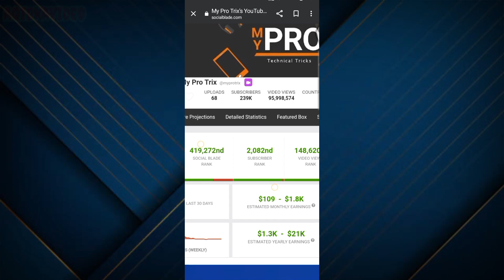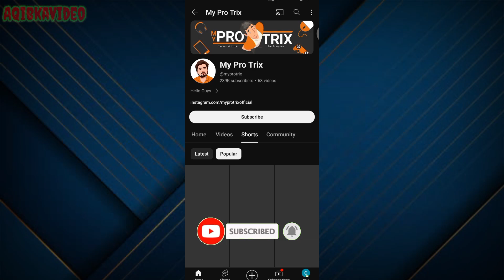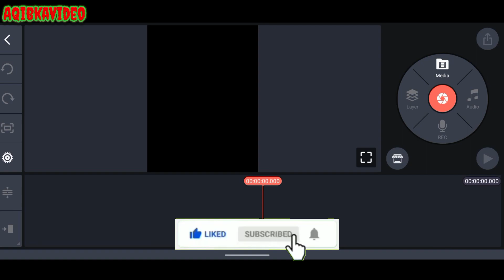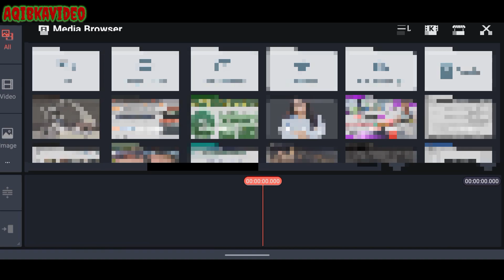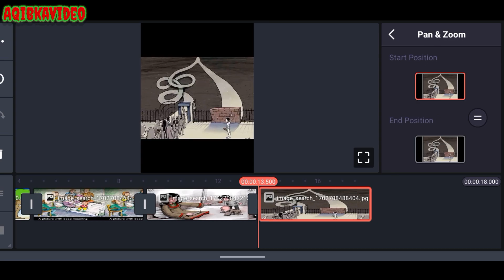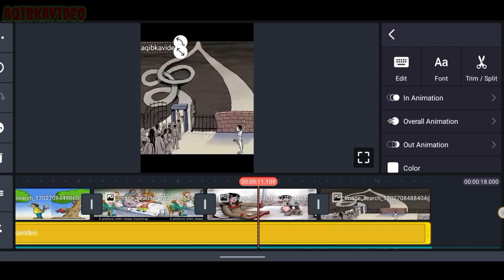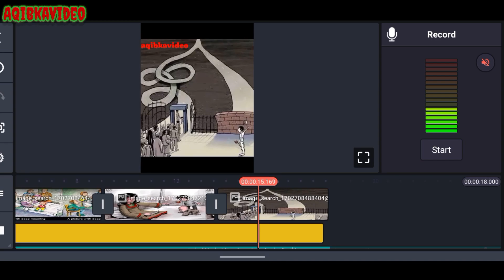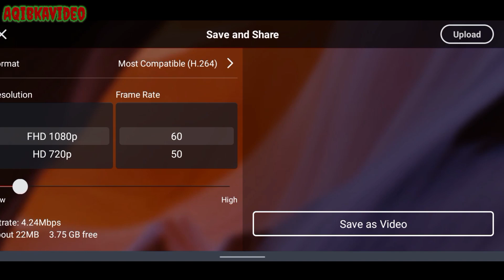Earn Monthly 1800$ by Uploading Picture & create video √√ Earn Money YouTube channel • channel idea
Create Video from Pictures 🖼️ and Make Money YouTube channel idea 💡

cartoon video banaye
cartoon video kaisa banaye mobile sa
cartoon video kaisa banaye
copy Paste YouTube channel idea 2023
channel idea
channel idea 2023
new channel idea 2023
channel content
YouTube channel viral content
earn money YouTube
earn money 🤑💰
earn money YouTube channel
earn money YouTube channel 2023
make money
make money YouTube channel
make money channel
make money channel idea
make money YouTube channel idea 2023
earn money YouTube
earn money YouTube channel idea
earn money online
earn money
earn money 2023
make money
make money online
online earnings
online earnings idea
online earnings app
earning app
earning apps
make money apps
make money YouTube channel at home
deep
deep meaning
deep meaning photo
deep meaning image
deep meaning picture channel idea
deep meaning images
deep meaning photo channel idea 💡